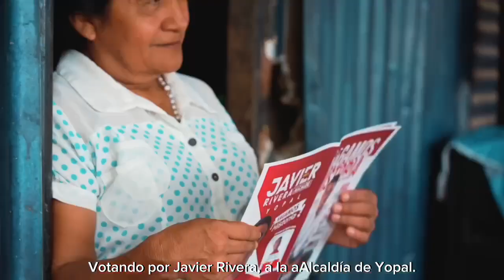Javier Rivera continúa con su candidatura a la alcaldia de Yopal